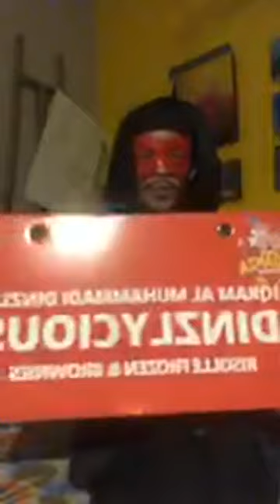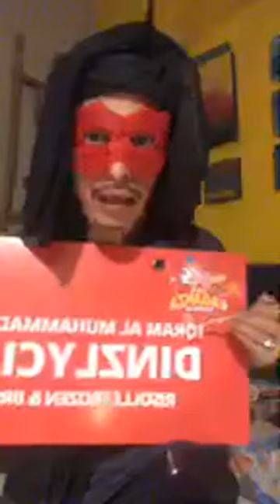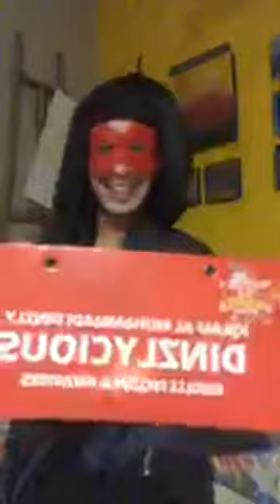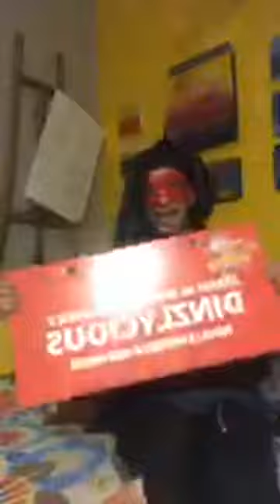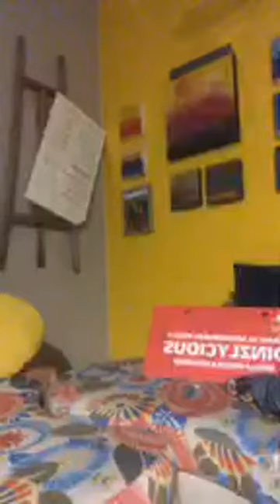Instagram live with Iqram Dinzly